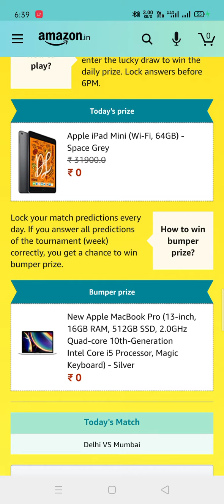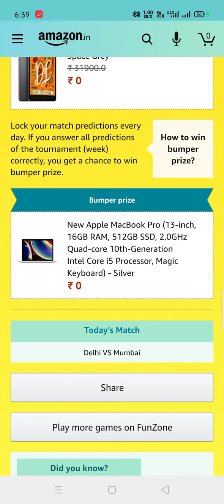Today Amazon Quiz Guess and Win I Prize Apple IPad Mini & MacBook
You Will Won Mobile,Amazon Pay Balance and latest Gadgets free of Cost.